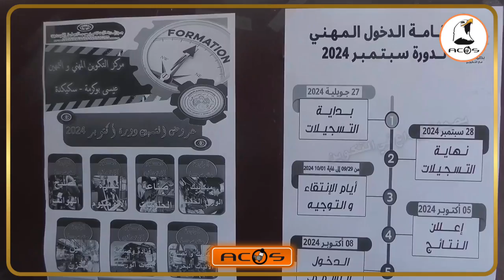سكيكدة : أبواب مفتوحة لقطاع التكوين والتعليم المهنيين